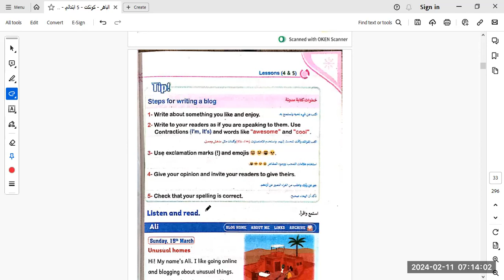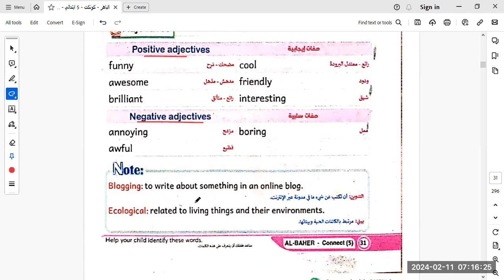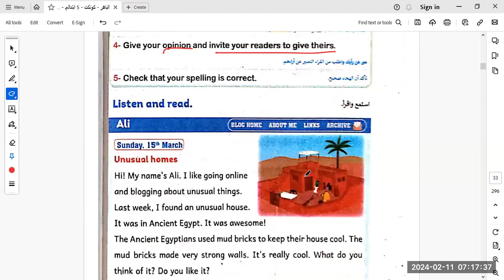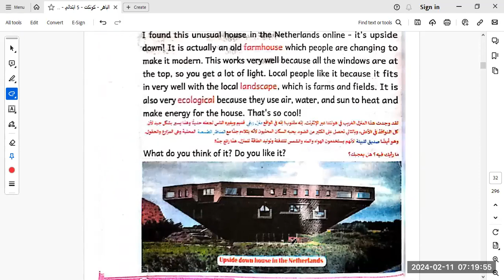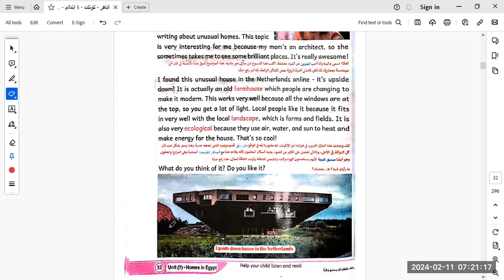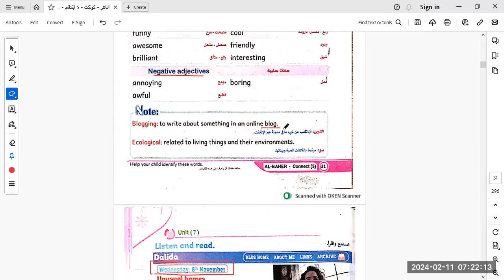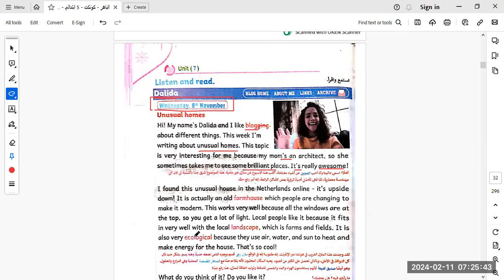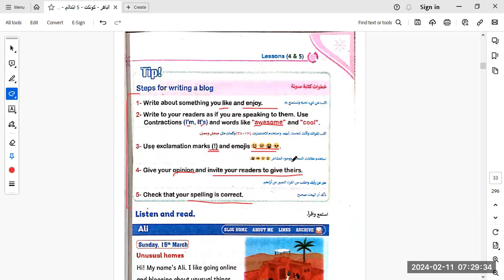حصه"اللغه الانجليزيه" شرح الدرس 4.5 -الوحدة السابعة -الصف الخامس الابتدائي الجزء 1 مس/سوزان